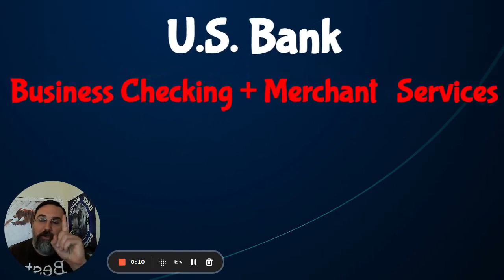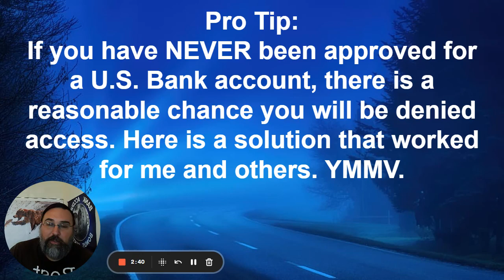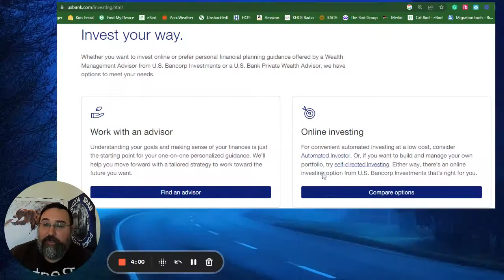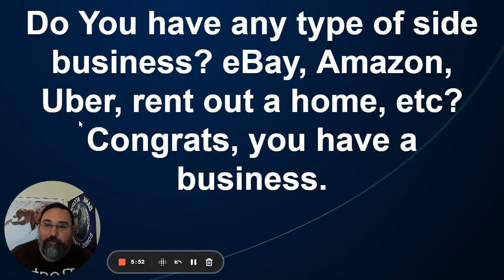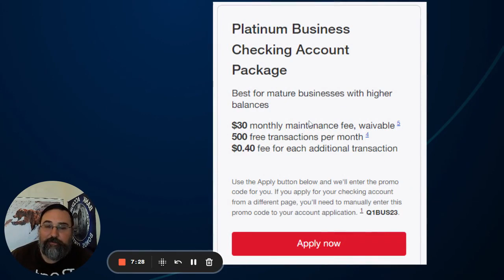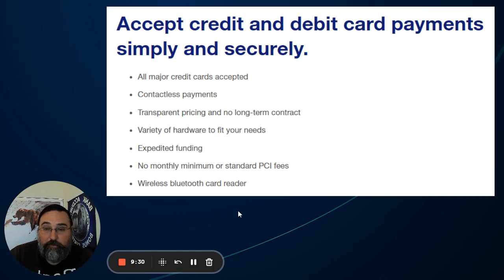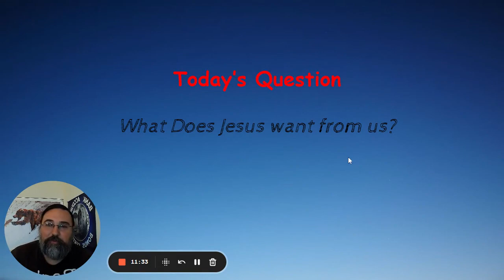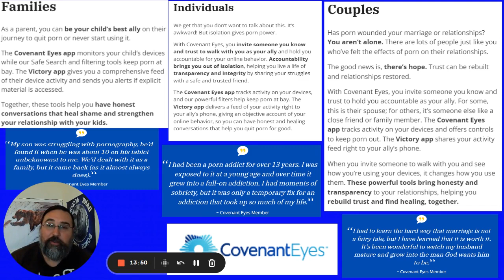U.S. BANK $1,100 Business checking and Merchant Services Bonus! Nationwide Offer! R!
Learn all about the $1,100 US Bank Business Checking Account and Merchant Services Bonus in this video! Link to this offer

Super Quick and EASY make $100 for just 5 debit card transactions
Digital Credit Union

$20 in FREE FOOD!

$800 Chase Freedom Flex and Freedom Unlimited Credit Card Sign up bonus in this video!